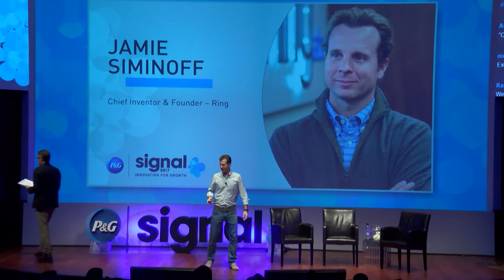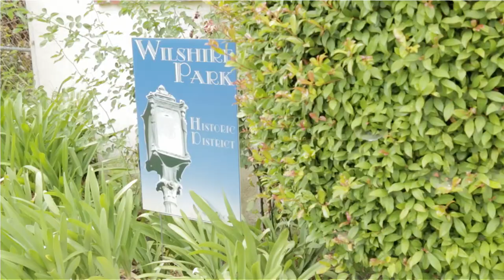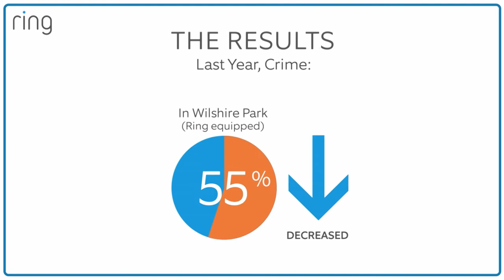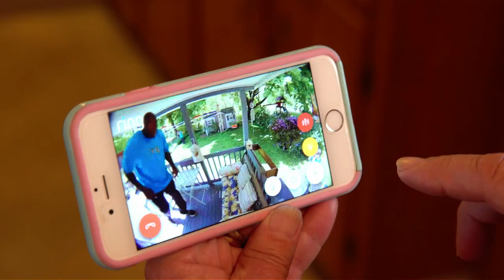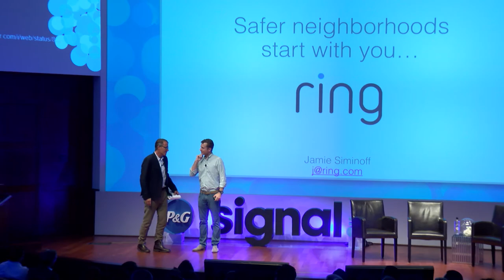How Jamie Siminoff Made Ring a Billion-Dollar Business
The founder of the smart doorbell introduced a whole new category, changing the shape of neighborhood crime along the way.